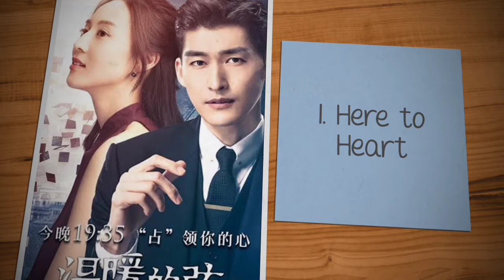Jenny Zhang (Here to Heart) | Drama List | Jenny Zhang Top 10 Drama List | Chinese Dramas | InfoDoc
InfoDoc Presents Famous chinese Actress Jenny Zhang Top 10 Drama List.